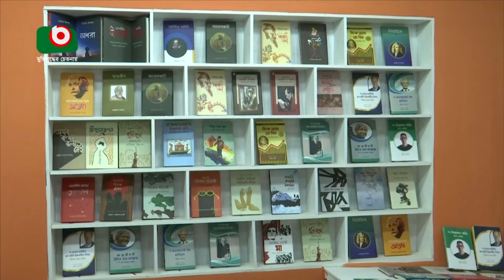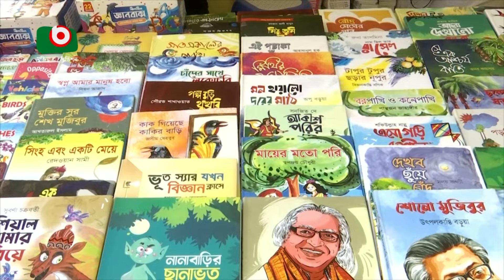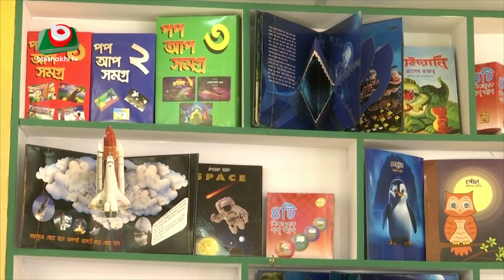প্রথম ছুটির দিনে বইমেলায় ভিড় জমেছে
প্রথম ছুটির দিনে বইমেলায় ভিড় জমেছে | Beauty | 02Feb24